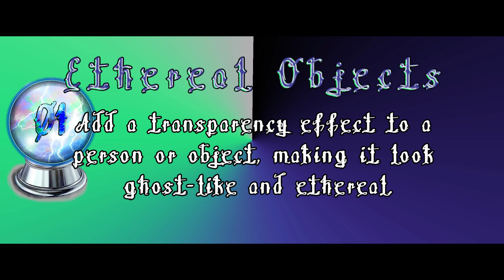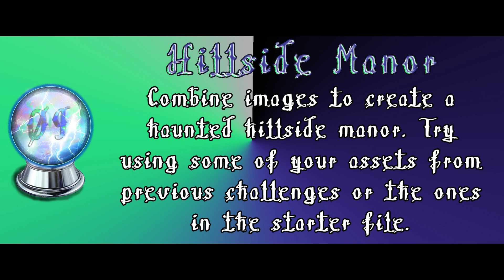DCC15 Movie1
This is a video of my 15th Photoshop Daily Creative Challenge portfolio.  I created the video using Filmora9.